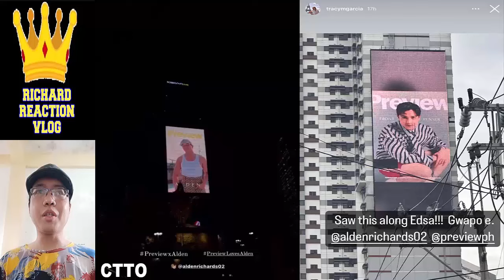🔴 ALDEN RICHARDS UPDATE MAY 11 2024 👈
🔴 ALDEN RICHARDS UPDATE MAY 11 2024 👈 aldenrichards kathrynbernardo kathden kathryn bernardo alden richards kathden daniel padilla kathniel trending trend viral ngayon panoorin latest ganap update news 2 good 2 be true reel tiktok dj a very good girl elena 1944 startup ph all out sundays aos reel tiktok eat bulaga dabarkads eb five break ups and a romance the asia's multimedia star pambansang bae tisoy richard faulkerson battle of the judges a mother and son's story all out sundays aos maine mendoza aldub maichard mamaten pulang araw family of two out of order hello love goodbye